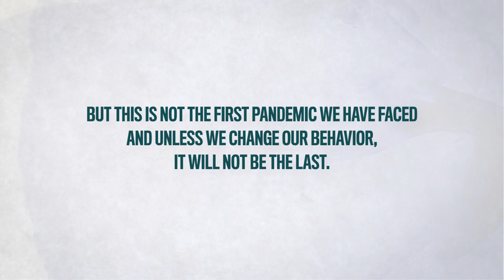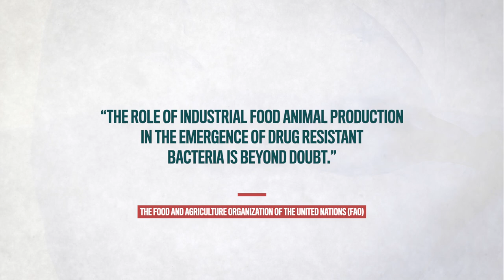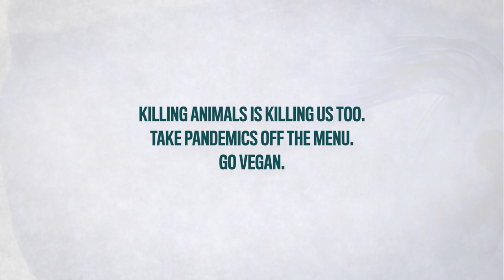How To Prevent The Next Pandemic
When will we say enough is enough and decide that eating animals just isn’t worth it?

Hunting and animal farming served their purpose for millennia of human population growth but now, in the 21st century, such endeavors are no longer necessary.

We must be brutally honest with ourselves. Killing animals is archaic and unethical, and it is killing us too. Our current system is broken: it is cruel, unsustainable, and extremely unsafe.

For years, experts have been warning us that a pandemic like COVID-19 – or worse, like the 1918 flu that killed an estimated 50-100 million people – would come, and that when it did it would be a virus of our own hatching.

We can’t keep doing this. We can’t keep breeding and killing animals by the trillions as if doing so won’t have consequences. We can’t keep cutting down rainforests and destroying wild habitats without exposing ourselves to the deadly pathogens they house, and we can’t continue to greedily exploit nature and expect our children not to have to pay the price.

They will – we all will – unless we change our eating habits.

For most of us, eating animals is an indulgence – not a necessity – and it is one that could hurt us all. The time has come to ask ourselves what we truly value most: the safety of our families and loved ones OR the taste of animal flesh?

Experts warn that if we don’t act now, we may not have another chance to.

The good news is that we CAN take pandemics OFF the menu and, to do so, we need look no further than our own plates.

Learn HOW at MillionDollarVegan.com/Pandemics